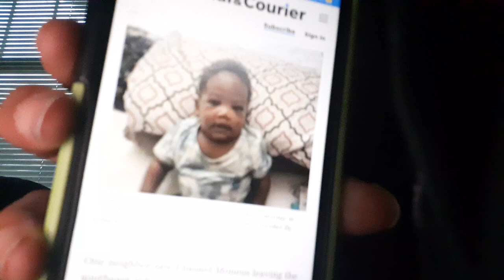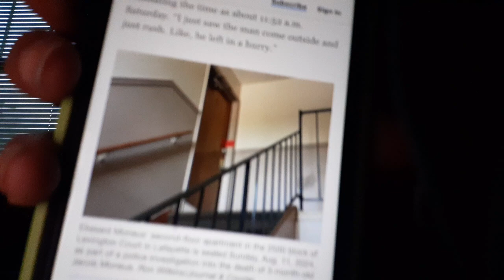'👩🏾‍⚖️UnsolvedCase👩🏾‍⚖️ - Baby Jacob's Body Found In Sealed Bucket Set Beside Trash Cans!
' Every Tuesday.👩🏾‍⚖️